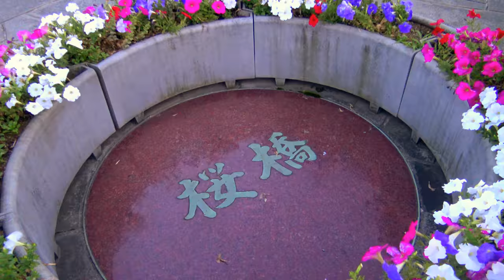桜橋 花壇 夕焼け 東京スカイツリー ライトアップ 2018.7.1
C0017　4K   　Sony　AX30
Tokyo Skytree Light up